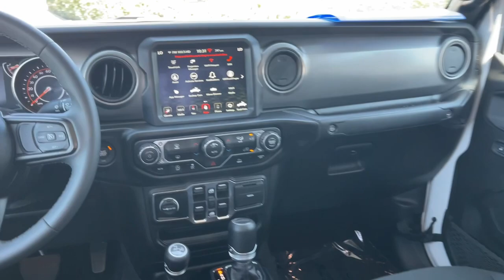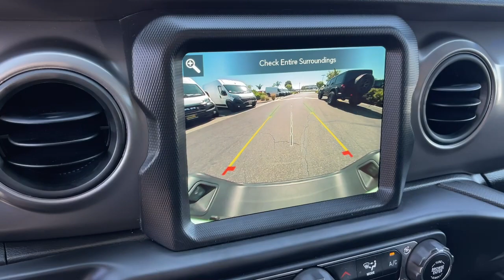2023 Jeep Gladiator Sport S Cerritos, Buena Park, Anaheim, Long Beach, Downey CA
Pre-Owned 2023 Jeep Gladiator Sport S available at Cerritos Dodge Chrysler Jeep RAM located in 18803 Studebaker Rd, Cerritos, CA, 90703.
Stock#: DR24015 - VIN#: 1C6HJTAG4PL503558

Please mention the stock# DR24015 when you contact the dealership for this vehicle.